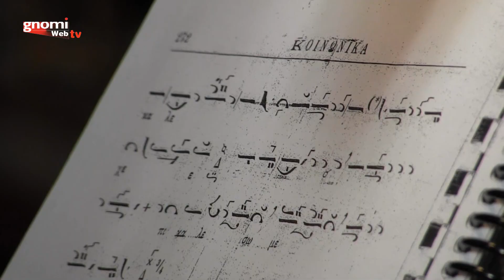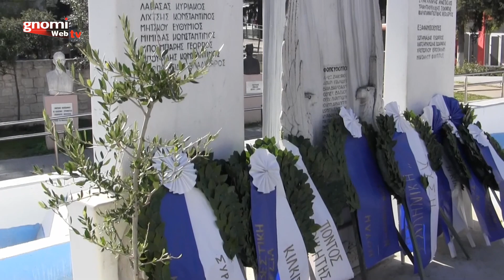Εορτασμός της Ημέρας των Ενόπλων Δυνάμεων 2021, στο Κιλκίς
Εορτασμός της Ημέρας των Ενόπλων Δυνάμεων 2021, στο Κιλκίς την Κυριακή 21 Νοεμβρίου 2021.